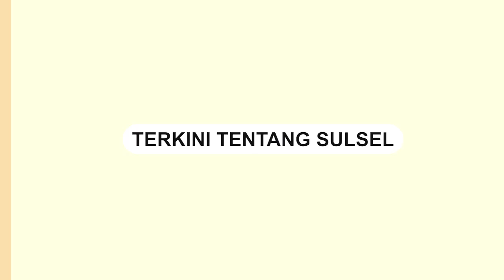Mulai Tahun Ini, PPPK Makassar Bakal Nikmati TPP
Pegawai Pemerintah dengan Perjanjian Kerja atau PPPK di lingkup Pemerintah Kota Makassar mulai tahun 2024 ini sudah dapat menikmati Tambahan Penghasilan Pegawai atau TPP.

Hal itu diungkap langsung Kepala Badan Kepegawaian dan Sumber Daya Manusia Daerah (BKPSDMD) Kota Makassar Akhmad Namsum usai mengadakan rapat tim evaluasi dan percepatan pemberian TPP bersama Pj Sekretaris Daerah (Sekda) Kota Makassar di Balai Kota Makassar, Senin (4/3/2024).
Video terkini dan terbaru..